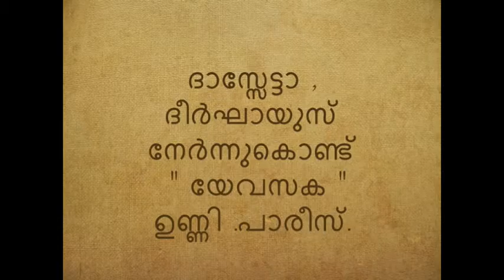DASSETTAN 4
WISHING LONG LIFE TO GANAGANDHARVAN